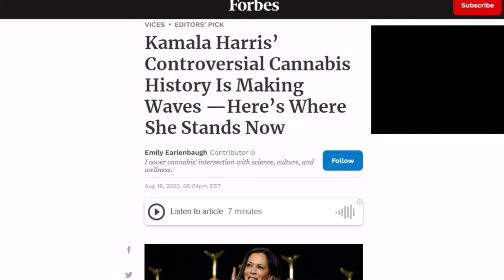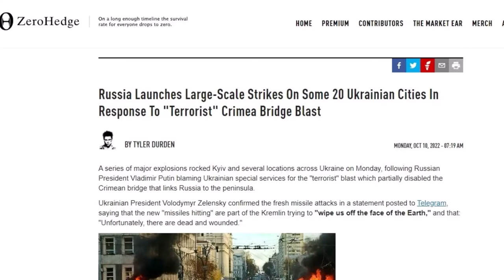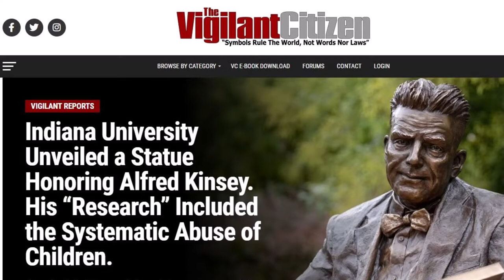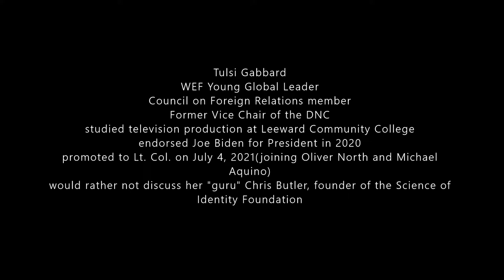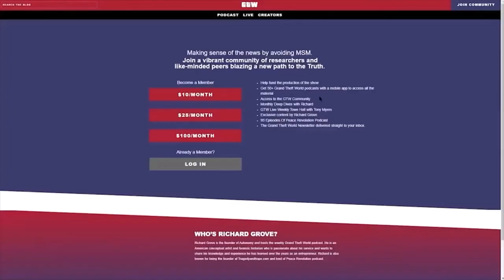Manufacturing History Week 41 2022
Pilot episode for Manufacturing History project - highlights from the week that was - because these clips may not be around forever.

Get more context for the news and current events every Sunday night with Richard Grove & Tony Myers

Special thanks to @1FromTheRock1 for producing the GTW promo at the end.